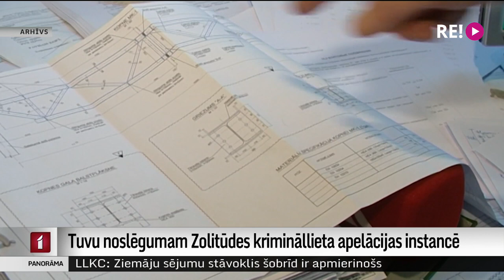Tuvu noslēgumam Zolitūdes krimināllieta apelācijas instancē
Zolitūdē sagruvušā lielveikala “Maksima” traģēdijas krimināllieta apelācijas instancē tuvojas noslēgumam, kad varēs sākt tiesu debates. Pabeigta ilgi gaidītā dažādu dokumentu tehniskā ekspertīze, kura veikta pēc iepriekš vienīgā par vainīgu atzītā apsūdzētā Ivara Sergeta lūguma. Tomēr lielu skaidrību tā neviesa ne prokuroriem, ne pašam Sergetam, tāpēc tiesa lēma uz nākamo sēdi aicināt ekspertīzes autori un viņu plašāk izvaicāt. Turpina Vita Anstrate.